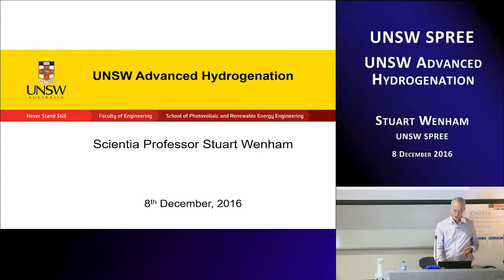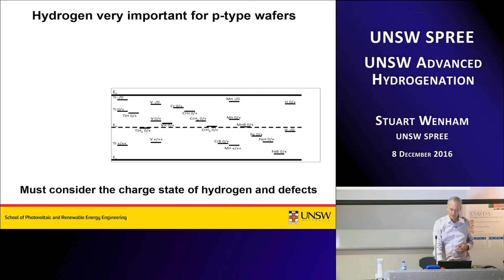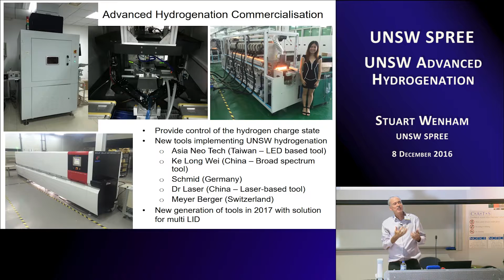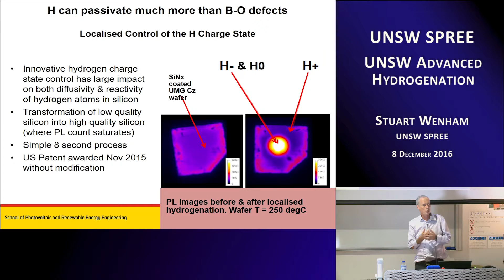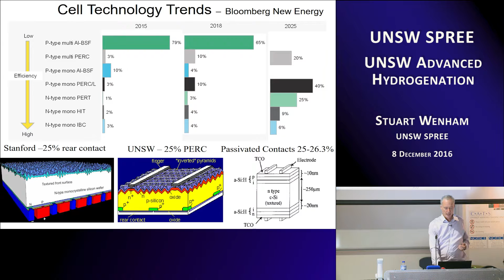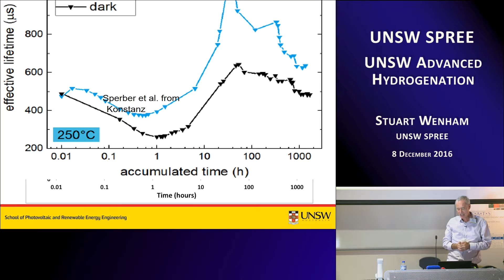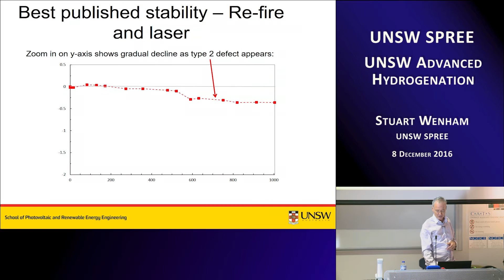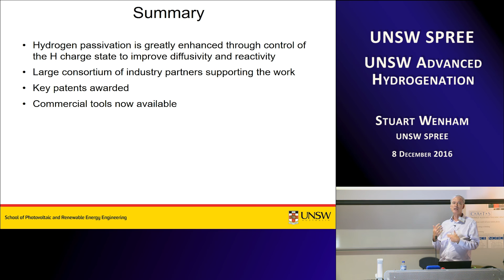UNSW SPREE 201612-08C Stuart Wenham - UNSW Advanced Hydrogenation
UNSW Advanced Hydrogenation

Stuart Wenham
UNSW SPREE

ABSTRACT:
There are a large number of solar cell manufacturing companies involved in the UNSW Advanced Hydrogenation Technology where hydrogen is introduced into the solar cell in order to eliminate defects and other forms of recombination mechanisms.

Controlling the charge state of introduced hydrogen within the silicon solar cell is key to being able to eliminate defects and thus allow manufactures to use lower grade, less expensive, silicon to make high performance solar cells.  Additionally, solar cells that have been treated with controlled charge state hydrogen generate significantly more energy throughout their lifetime because of the minimisation of degradation processes.

SHORT BIOGRAPHY:
Professor Stuart Wenham is the director of the Australian Research Council's Photovoltaics Centre of Excellence at the School of Photovoltaic and Renewable Energy Engineering at the University of New South Wales.

Professor Wenham has 192 referred papers in scientific and technical journals, 86 refereed conference papers, 5 books, CD-ROMs and book chapters and 26 separate patents/patent applications.